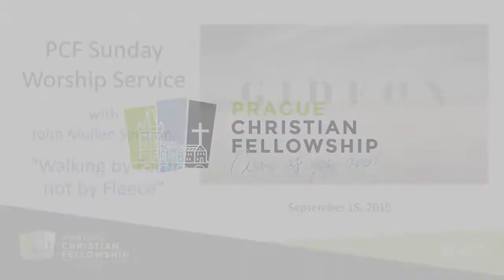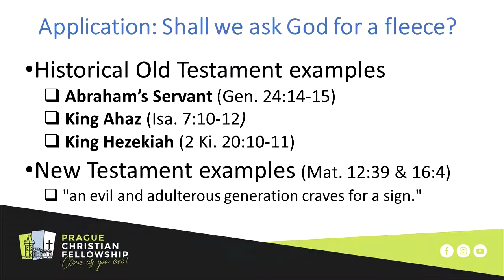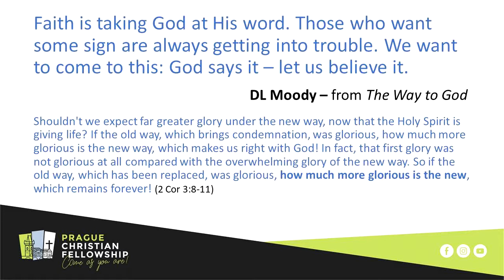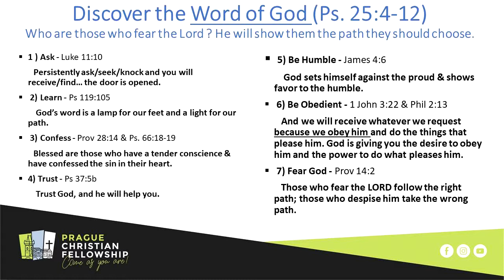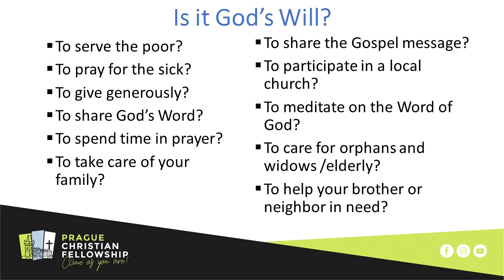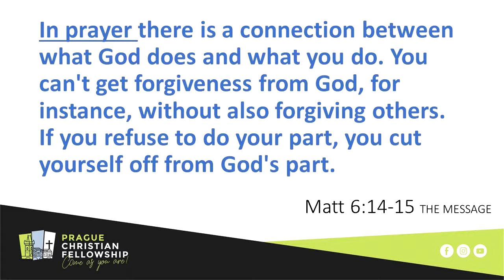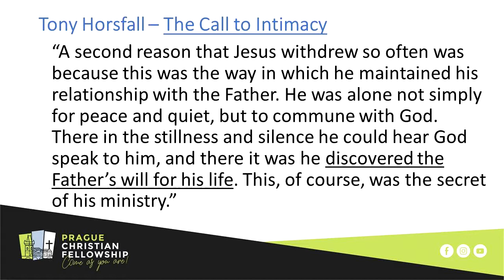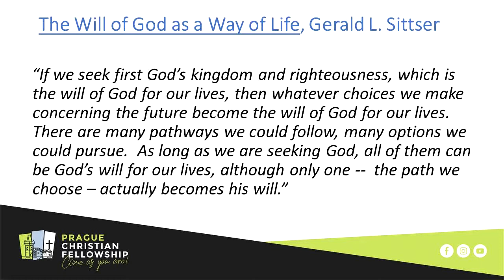John Mullen "Walking by Faith not by Fleece"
PCF Sunday Worship Service with John Mullen Sermon; "Walking by Faith not by Fleece" (Sermon begins at minute 36). September 15, 2019